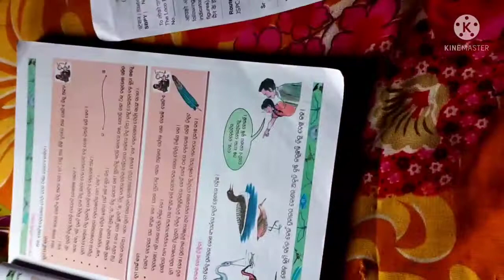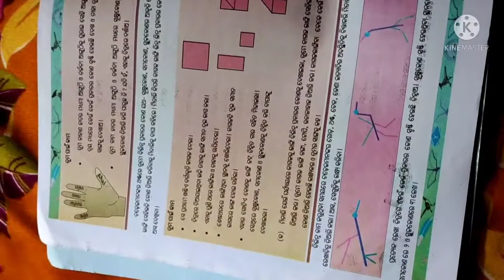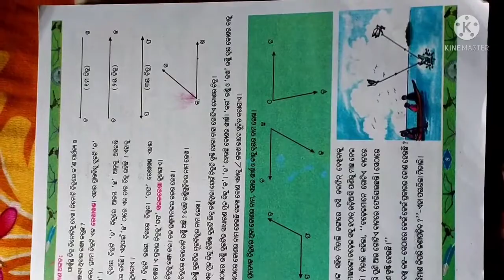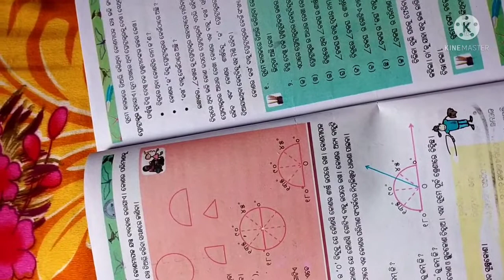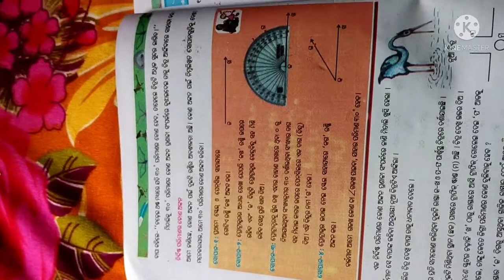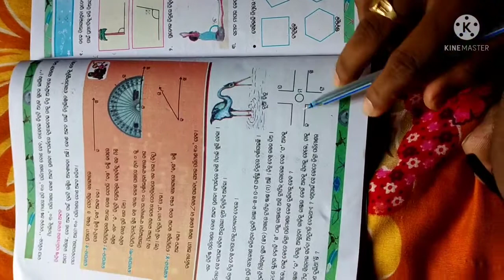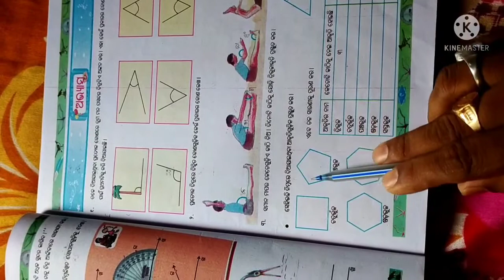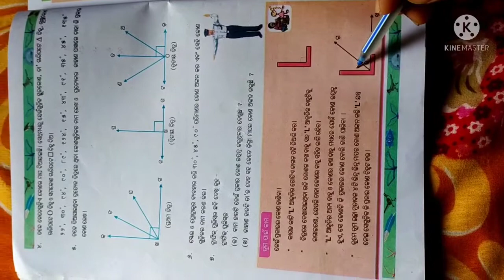କୋଣ ଓ କୋଣର ମାପ, ୫ମ ଶ୍ରେଣୀ ପାଠ ୧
gorukul study center 5TH CLASS MATHS,!India medium/saraswati sisu Vidya Mandir PATHA-1(ପାଠ -୧)@!! by Pradeep sir,.
କୋଣ ଓ କୋଣର ମାପ